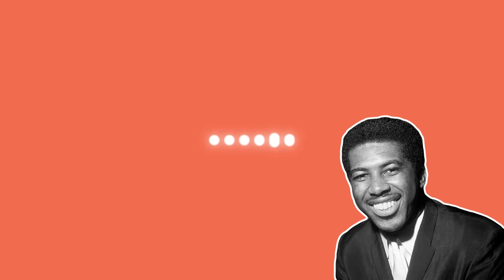Ben E. King - Stand By Me (Mattrixx Remix)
[Personal LINKS]

MixCloud:
Mood for a mix? Hear one of mine @Mixcloud (I no longer post mixes but the previous ones are still up and available to listen!):